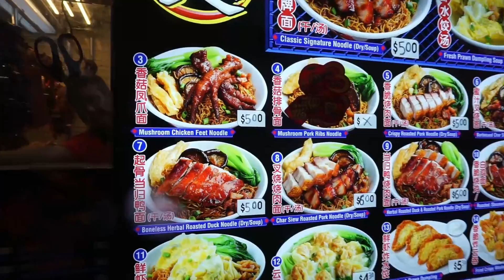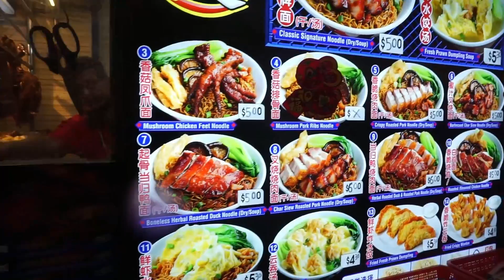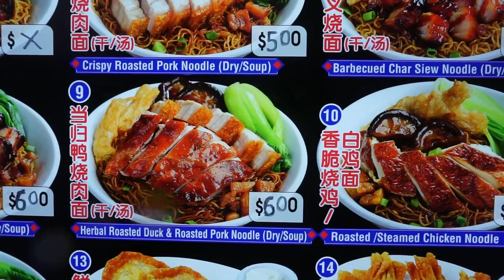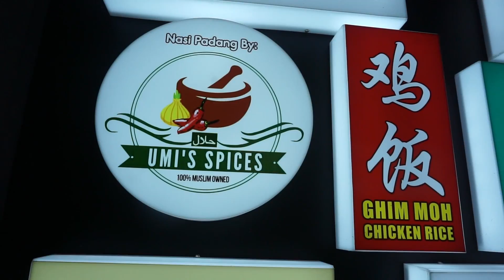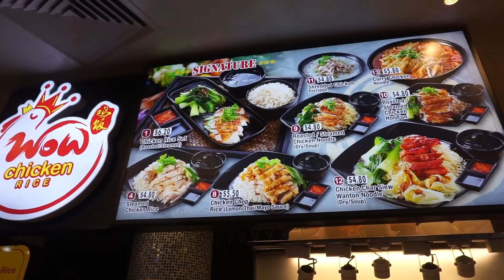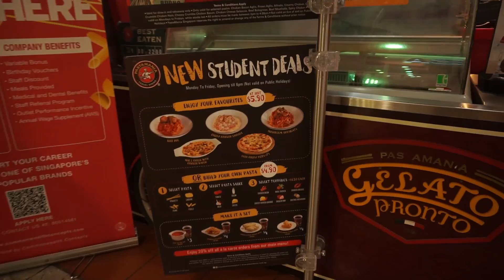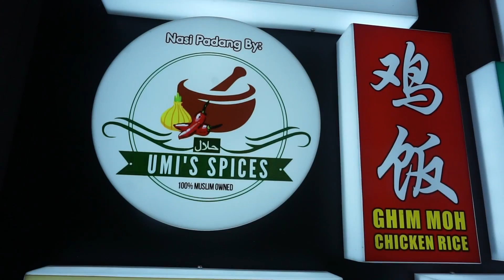REKOMENDASI MAKAN HALAL ENAK DI SINGAPORE, VIVOMALL HARBOURFRONT, MANTAP‼️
REKOMENDASI MAKAN HALAL ENAK DI SINGAPORE, VIVOMALL HARBOURFRONT

tempat makan menjadi hal yang penting saat kita dolan. Jadi di singapore, ada salah satu tempat yang menjadi rekomendasi adalah, boleh boleh. gimana tempatnya? yok simak videonya...